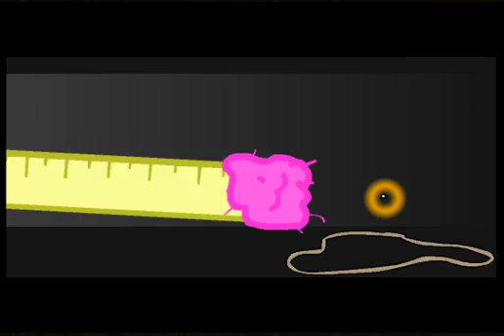MR. READ SHALL READ | Riddle School 3 - Part 1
Hey everyone! In this video, I play Riddle School 3, where you solve puzzles to get the key and escape school!